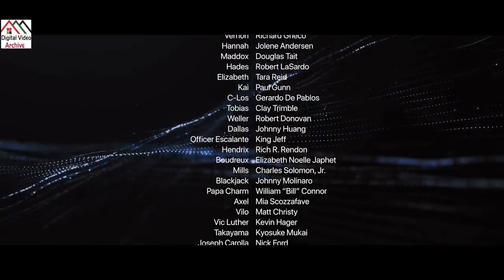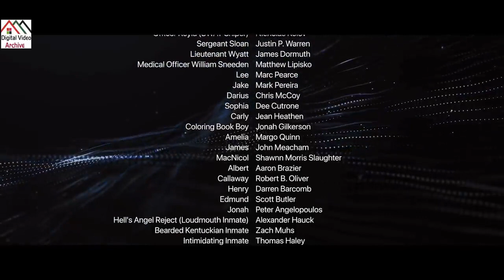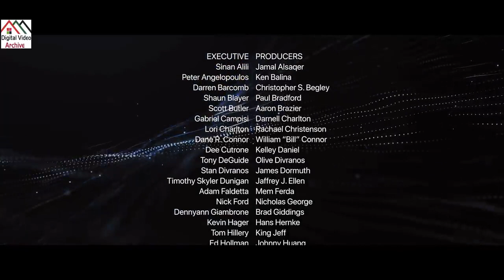Backup Team English Movies 2021 Full Movie